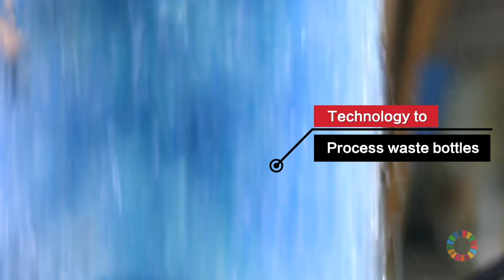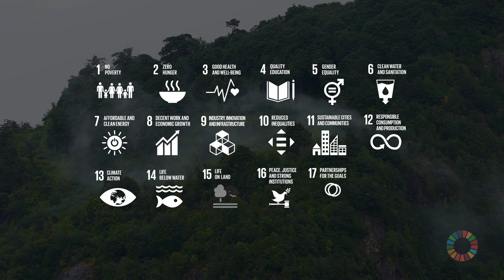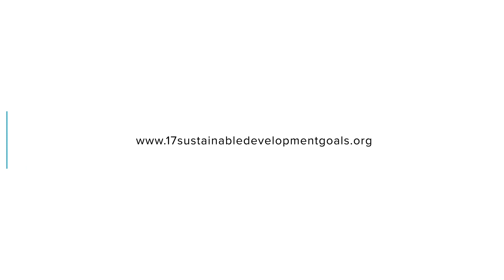3M: Sustainability and Innovation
Sustainability and Innovation

At 3M, we are committed to apply science to improve every life.
A sense of purpose is at the heart of how we approach every business, every idea, every product, every community, and every life we touch.
It is the foundation of all that follows. Reflecting our core purpose, 3M employees are empowered and encouraged to pursue purpose-driven innovation.
Working in a highly collaborative environment, our scientists use 46 core technology platforms, ranging from adhesives and abrasives, to sensors and electronics materials. They leverage these technologies to invent unique, customer-inspired products that touch our lives at home, at work, and in our communities.
Sustaining our business, and our planet, means protecting natural resources and empowering individuals and communities throughout the world to encourage progress. And above all else, it means uniting under a common goal: Improve every life.
Imagine a world where every life is improved — where natural resources are readily available, people have access to education and opportunity, and communities are safe, healthy, connected, and thriving.
We aim to help make that world a reality by designing a world where 9 billion people can thrive by applying boundaryless, collaborative science to sustain the products, processes, and systems that improve every life. The resilience of our planet, our people, and our business demands it. This is the continued story of our purpose